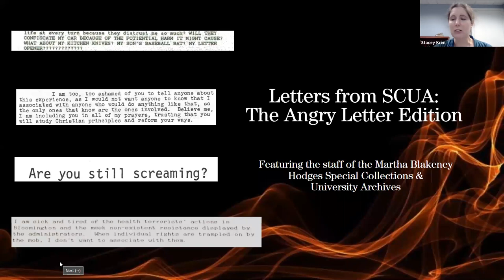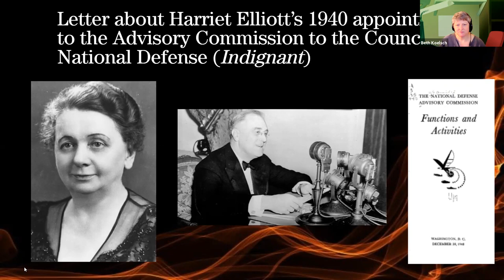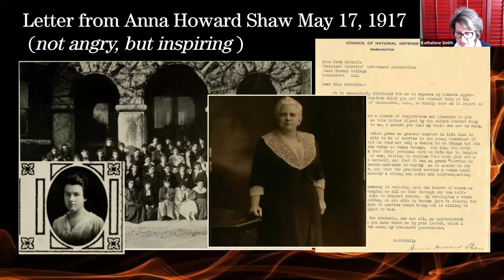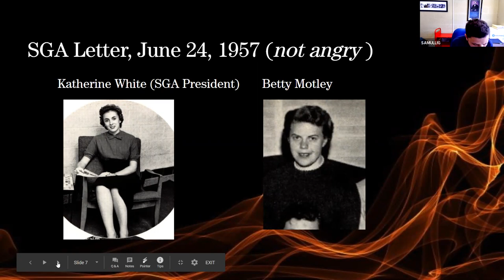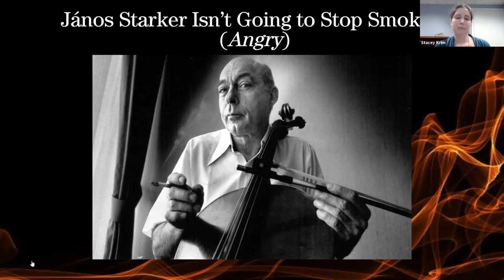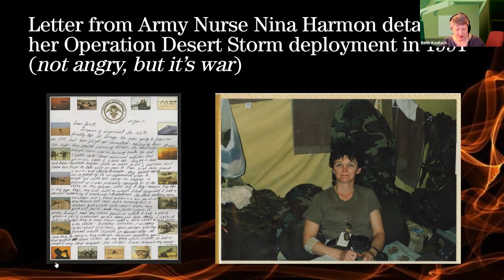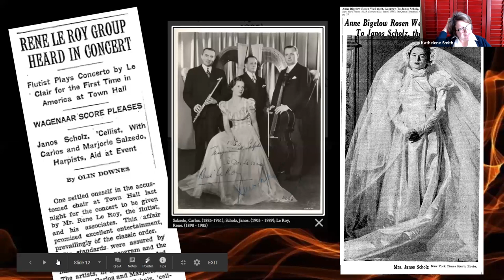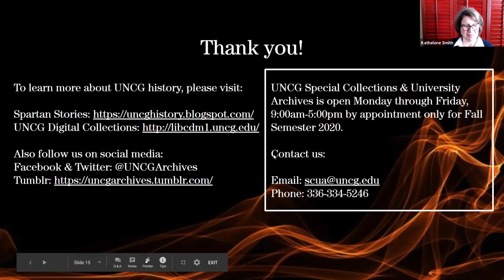UNCG Libraries ULVLC: Letters from SCUA IV